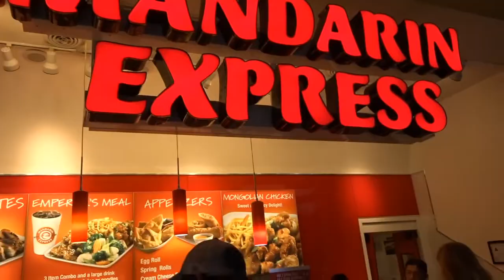VLOG#6 ( plus play parts )